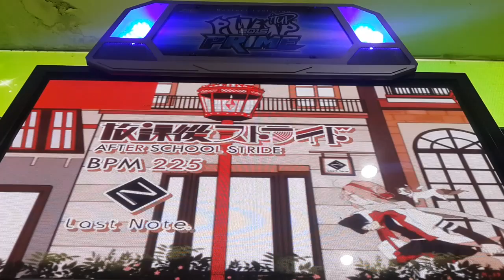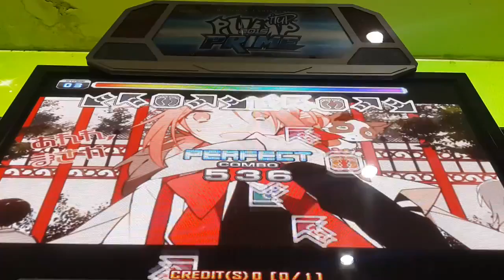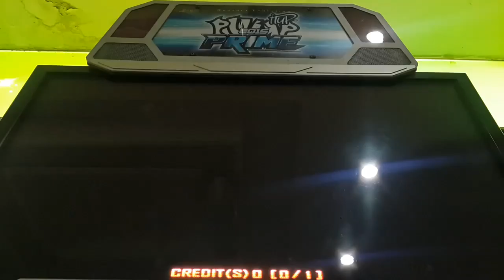DAEGUOSU - After School Stride D21 Rank VJ Sightread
So hard run!!!